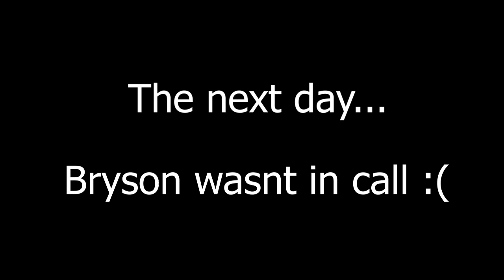Oblobbles Radiant Highlights | Hollow Knight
spent like 2 hours trying to beat these guys with my friend so I thought id find some funny clips. enjoy :)